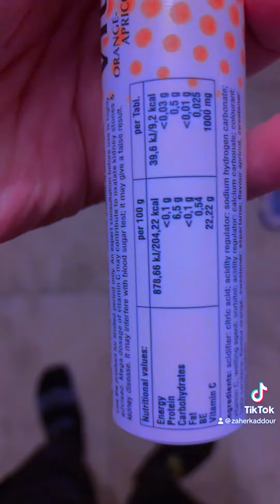February 17, 2024